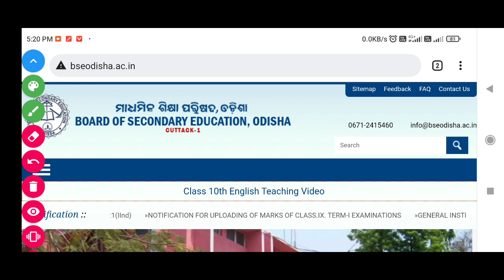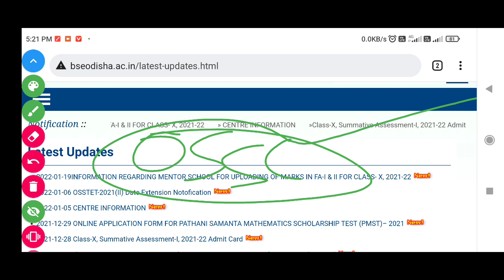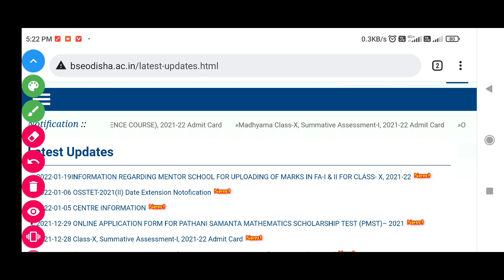OSSTET 2ND EXAM DATE 2022 | OSSTET ADMIT CARD RELEASE DATE | OSSTET LATEST UPDATE | SMART ODIA